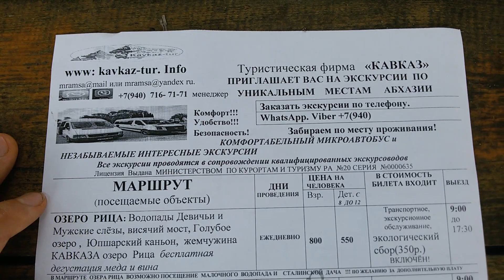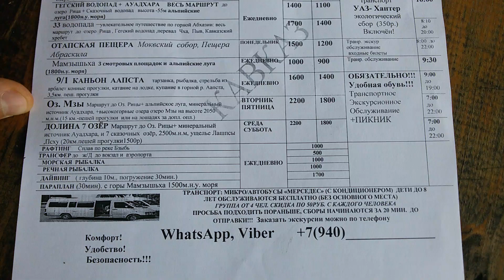Цены Абхазия 2019. Экскурсии. 24 июля 2019 г.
Обновляю информацию по ценам в Абхазии на 2019 год на экскурсии. Июль 2019